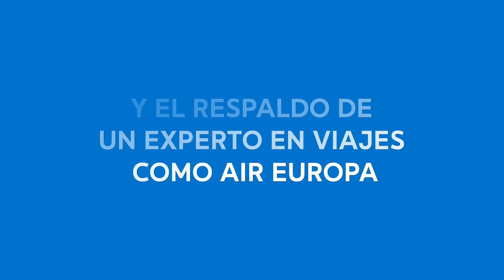Descubre Air Europa Holidays